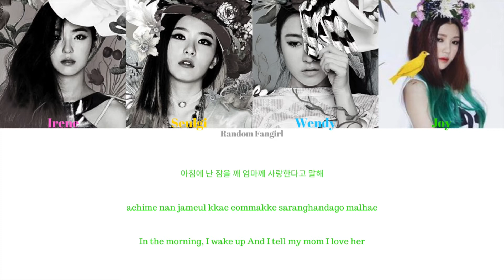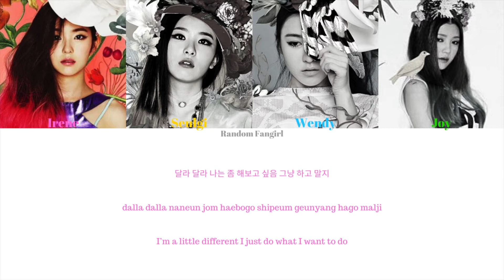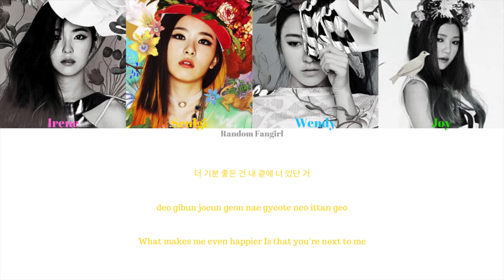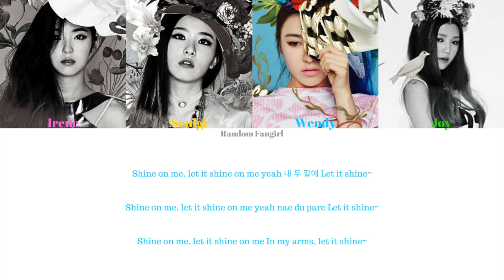[REUPLOAD] Red Velvet (레드벨벳) - Happiness (행복) [Colour Coded Lyrics Han/Rom/Eng]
Red Velvet's song "Happiness" with Hangul, Romanization and English subs!

Irene = Pink
Seulgi = Yellow
Wendy = Blue
Joy = Green

Bias in Group: Irene

Song: "Happiness"
Album: 행복 (Happiness)
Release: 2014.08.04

Lyrics/작사: 유영진
Composer/작곡: Will Simms, Chad Hugo, Anne Judith Wik, Chris Holsten
Arranger/편곡: Will Simms, Chad Hugo, Anne Judith Wik, Chris Holsten

Korean: CCL
Rom: CCL
Eng: CCL